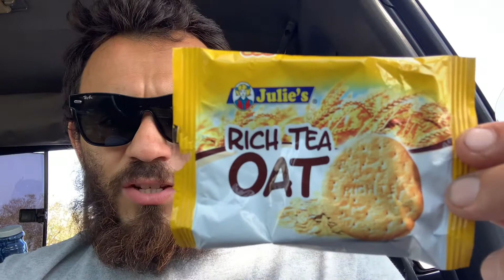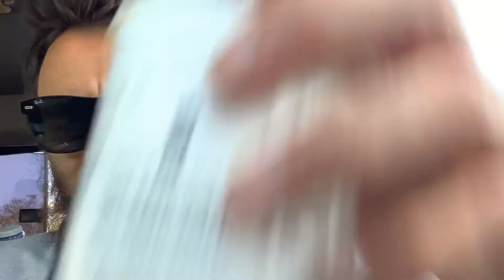The mind of James #172